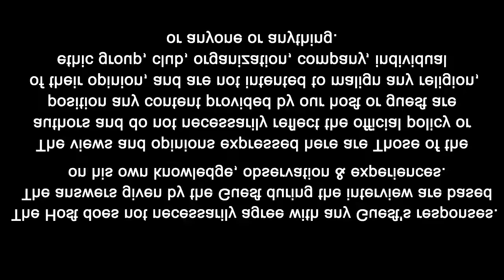Jinnat Ky Sath 20 Din Guzarne Waly Shahid Nazir Ch || Yasir Janjua Podcast With Shahid Nazir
In today's Yasir Janjua Podcast, Yasir Janjua and Journalist Shahid Nazir Ch talk about Jinnat and Life Story of Shahid Nazir Ch Who Live With Jinnat for 20 Days. In today's Podcast, Shahid Nazir Ch tells the Whole Story of His How he Live 20 Day's With Jinn and What Work Shahid Nazir Ch do for Jinnat. In today's Yasir Janjua Podcast, Shahid Nazir also Disclose Big Secrets of Jinnat. Shahid Nazir tells about his Survival With Jinnat.

This video is also related to:

Jinnat ki shadi real voice of ghost churail,
Jinnaat ke sath 20 Din kaise Guzray,
Jinnat ki Haqeeqat,
Reality of Jinn in Islam,
Jinnat In Islam Shaitaan,
Jinnat Ko ilm e Ghaib,
Jinn Jaadu aur Unka Ilaaj,
Jinnat Se Dosti Karne Ka Tarika,
The Worlds of Jinns,
Jinnat ki 5 Nishaniyan,
Jinnat Ki Dunya Kaisi Hoti hai,
Jinnat kahan ha or kaise rahte ha,
Larki Mein Khatarnak Jinn Ki Hazri,
Qasim Ali Shah Podcast with Shahid Nazir Ch,
Jinnaat Ka Dia Howa Wazifa,
jinnat kaise hote hain,
jinnat se jang,
jinnat se bachne ki dua,
Yasir Janjua Podcast,